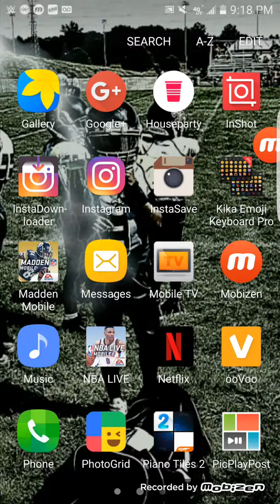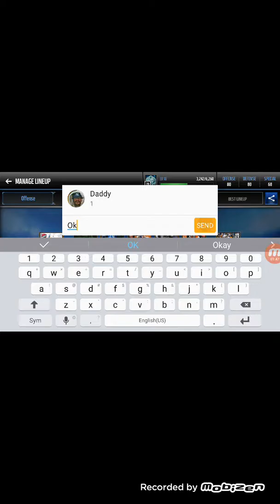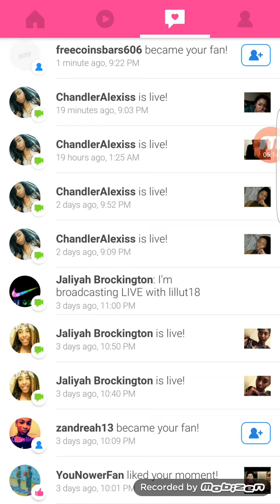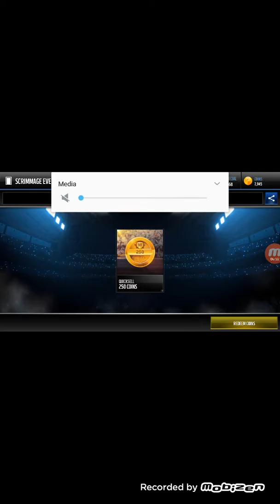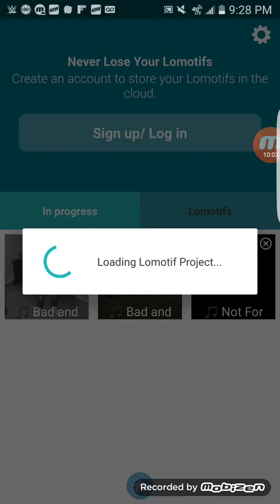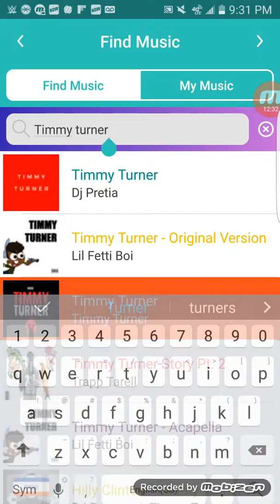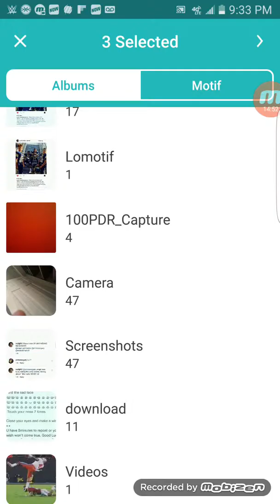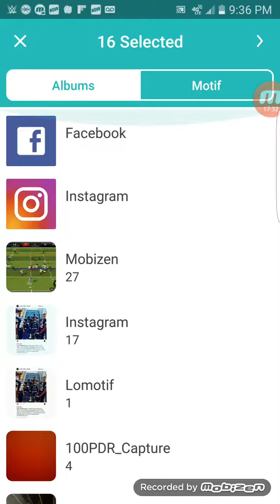Ask me questions